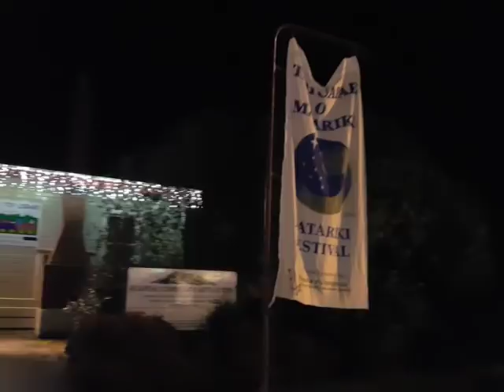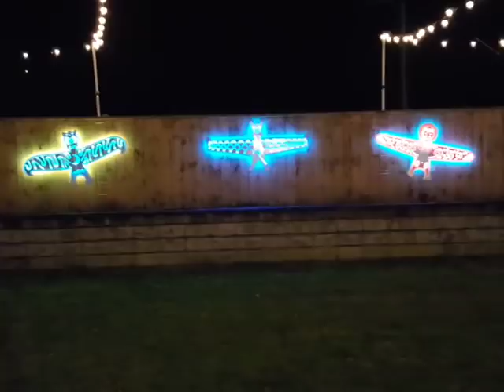Matariki Festival - Taumarunui, New Zealand - 2 July 2018